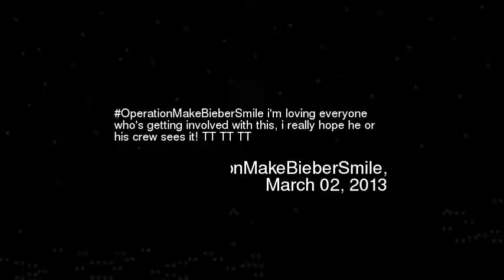perationMakeBieberSmile im loving everyone wh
Operationmakebiebersmile im loving everyone whos getting involved with this i really hope he or his crew sees it tt tt tt